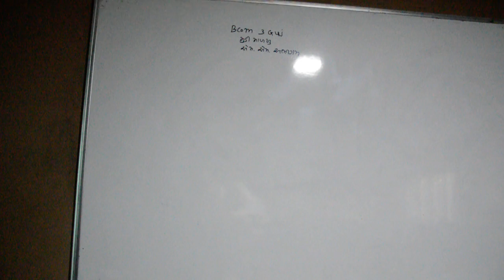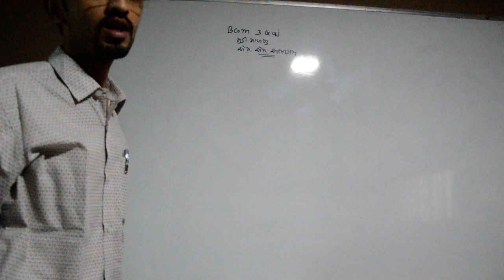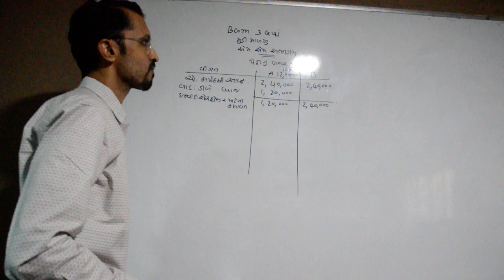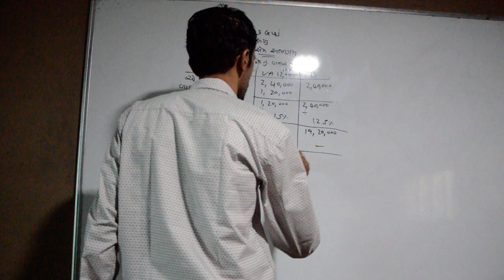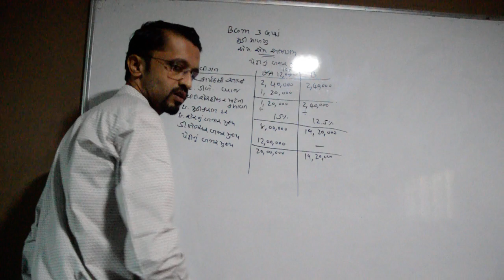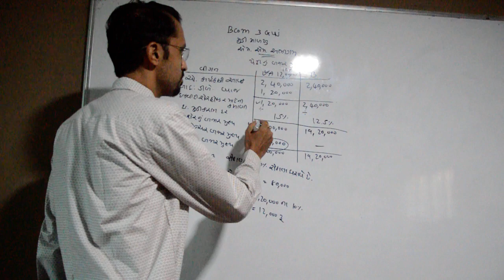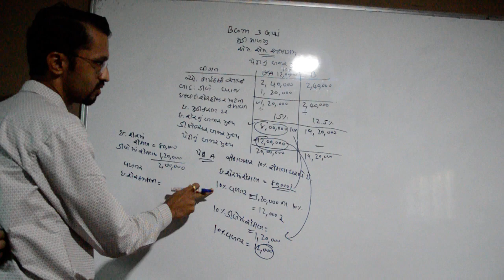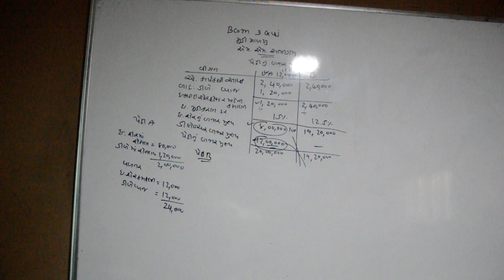L15 U2 FA 3G